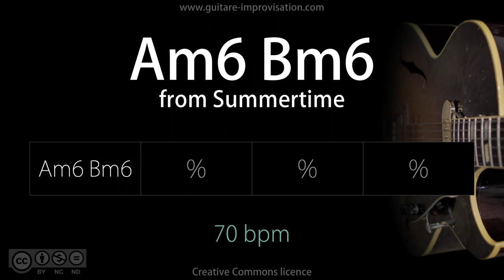Am6 Bm6 from Summertime (Jazz Ballad feel) 70 bpm : Backing Track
Scale suggestion : A melodic minor 😎